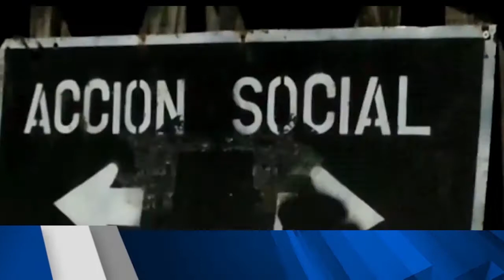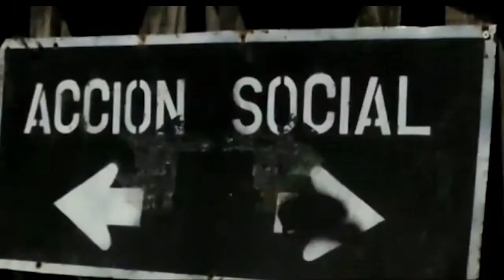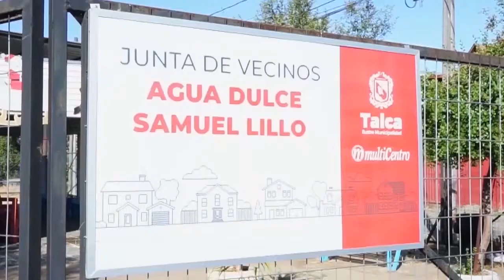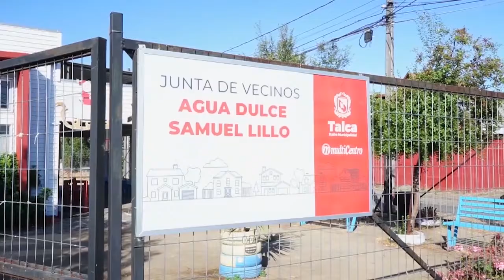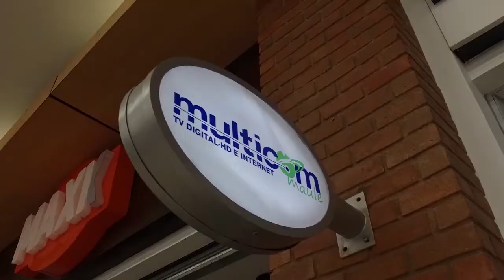MAULE INFORMA | Jueves 03 de Marzo 2022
Te invitamos a revisar la edición del día Jueves 03 de marzo de nuestro noticiero central MAULE INFORMA.

De lunes a viernes a las 21:00hrs por las pantallas de Canal30 Multicom a través de su señal analógica 32, STB 187, IPTV 113 o ISDB-T 44.3.